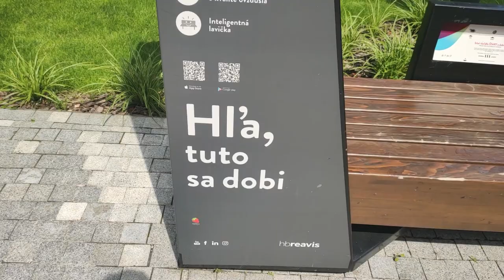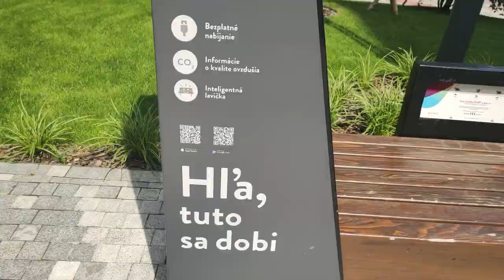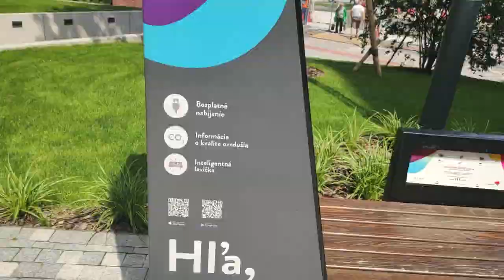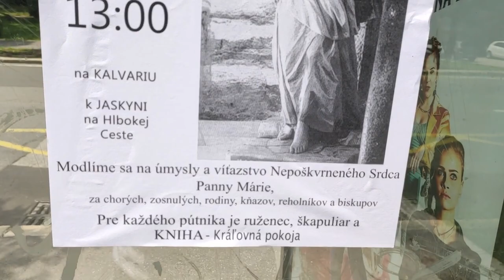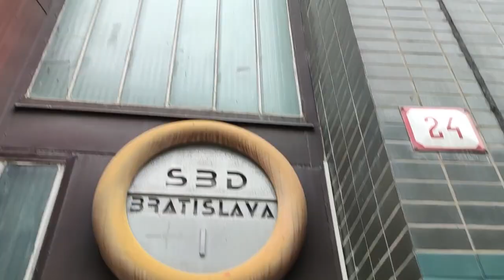found some ugly buildings in Bratislava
You can expect to find a lot of ugly buildings in the capital city of Slovakia. But it's slowly getting better.

Location:
Bratislava, Slovakia